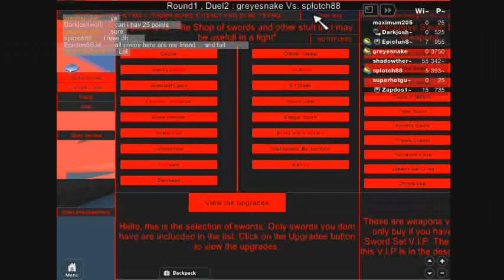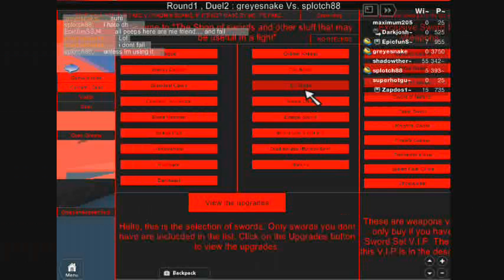roblox sowd tornament